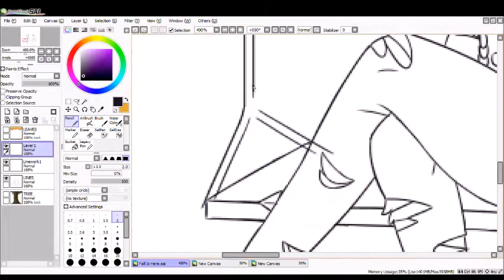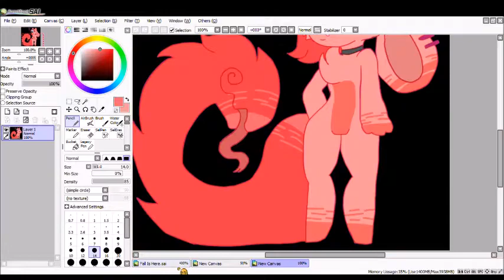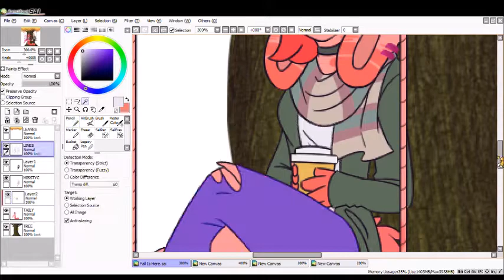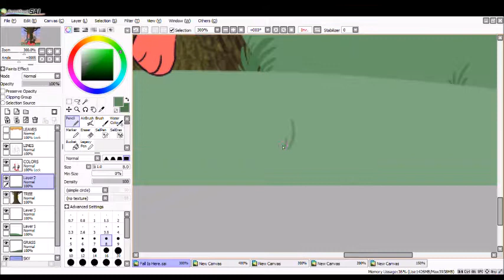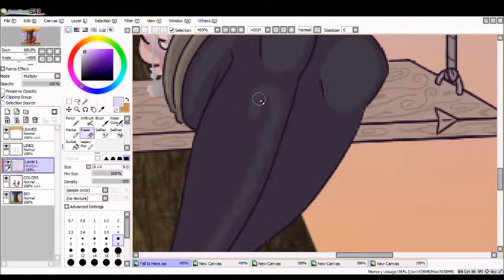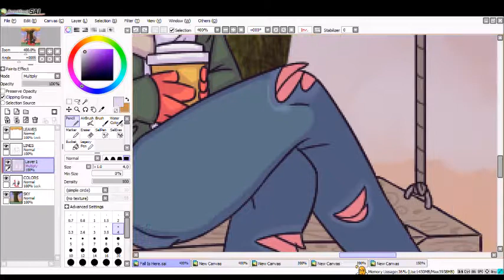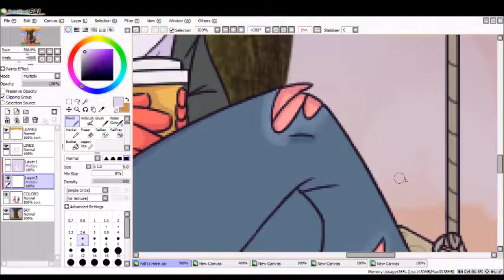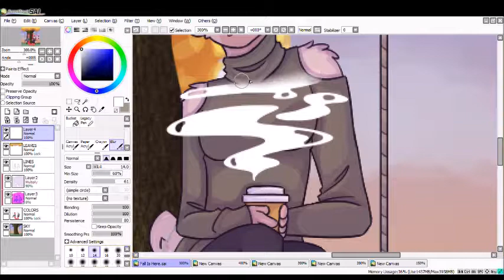Fall Is Here [Gift Speedpaint]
A little October gift for my friend, Taily! You should *probably* check out her youtube too, just a thought!